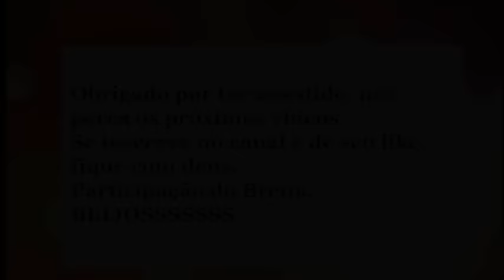COMPRINHAS PARA O LAR # 4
Oi meninas e meninos, segue o 4 vídeo de comprinhas para o lar, com a participação do meu sobrinho Breno.